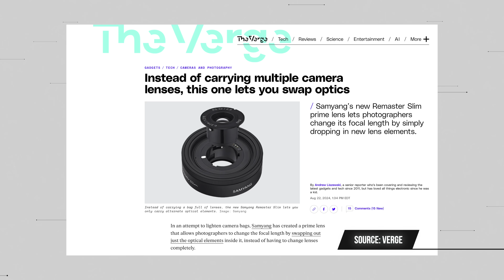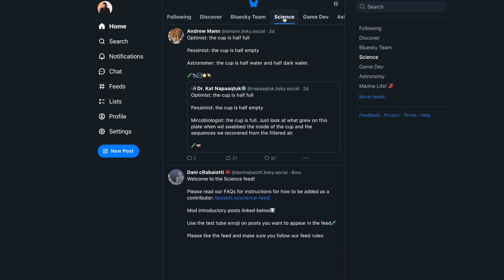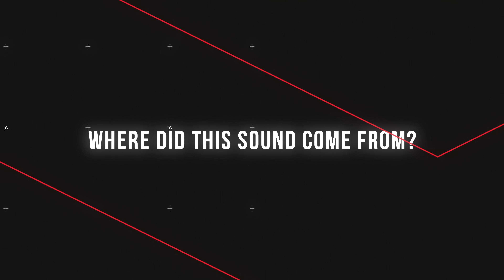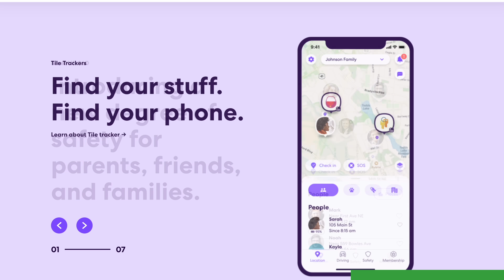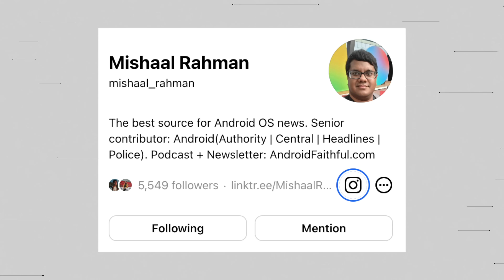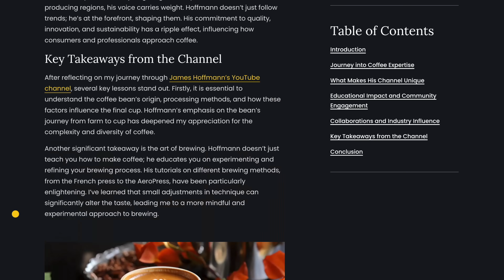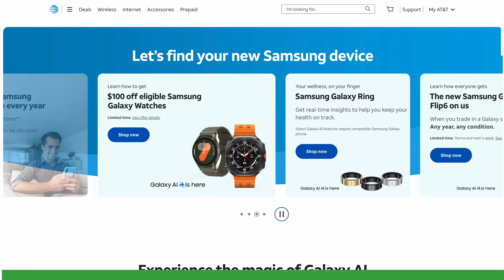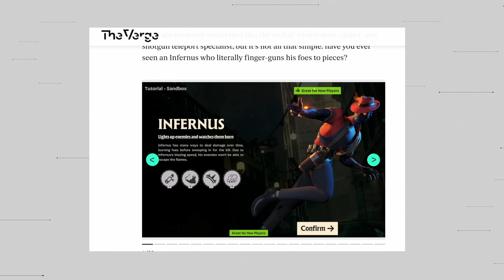Thoughts on the Pixel 9 Pro Fold!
Marques is still gone competing in Australia, so Andrew and David take it as an opportunity to talk about nothing but gaming! Just kidding, they talk about swappable camera lenses, dead internet theory, Bluesky, and even Myspace before talking about gaming. David also gives his thoughts on the Pixel 9 Pro Fold after using it for a long weekend. Of course, we finish it all up with some trivia. Enjoy!

Chapters:
00:00 Intro
02:40 Swappable Lens
06:51 Bluesky Gains 2M Users
14:04 Instagram Adds Music to Profiles
23:35 Life360 (Sponsored)
24:51 AT&T (Sponsored)
25:47 David's Pixel 9 Pro Fold First Impressions
40:05 James Hoffman AI Clones
44:19 Safe Superintelligence Company Announced
48:00 Netsuite (Sponsored)
49:09 Shopify (Sponsored)
50:18 AT&T (Sponsored)
51:13 Deadlock
01:04:37 Trivia Answers
01:15:14 Outro

Shop products mentioned:
Google Pixel 9 Pro Fold